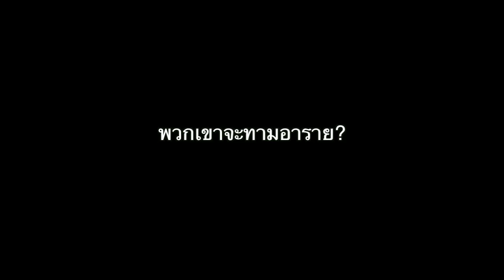เมี่ยนง้อด ตอน4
เมื่อเหล่าชาวแก๊งค์เมี่ยนง้อด กลับมาประทุความเมี่ยนระห่ำเมืองเป็นครั้งสุดท้ายของซีซั่น ..ว่าด้วยภารกิจ การดวลกระแสความชื่นชอบระหว่าง พีซซักซี้ดVSอุ้มเมี่ยนง้อด ต่อมาด้วยภารกิจ ป็อบกะปู คู่หูสุดเมี่ยนที่แม้กระทั่งหุ่นก็ไม่เว้น.. อ่านแค่นี้ก็รู้แล้วว่าเด็ดแค่ไหนเพราะฉะนั้นอย่ามัวแต่อ่านคำบรรยายเลยไปดูเลยดีกว่า